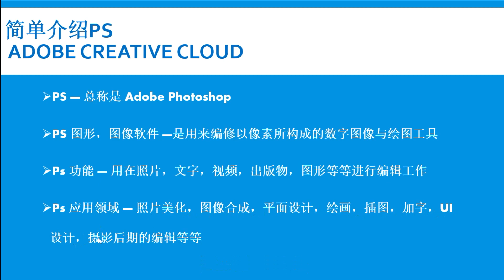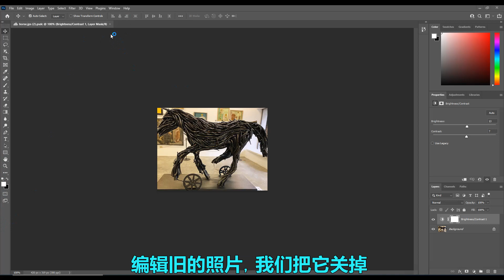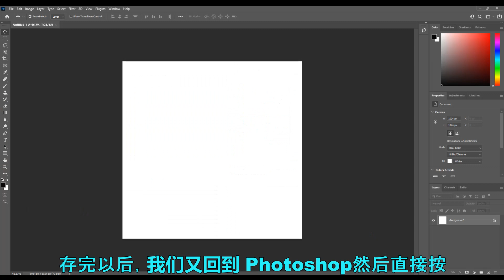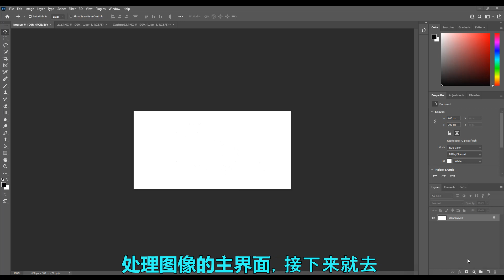PS 2021版 由零开始